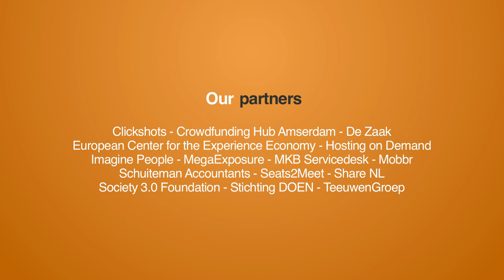Crowd Expedition talks to Dr. Michele Osella at the Crowdsourcing Week Europe 2014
The Crowd Expedition team visits the Crowdsourcing Week Europe 2014 in Copenhagen. In 3 days they will interview over 20 speakers on camera about crowdfunding, crowdsourcing and the collaborative economy. At the end of every day they share their insights through a daily video.